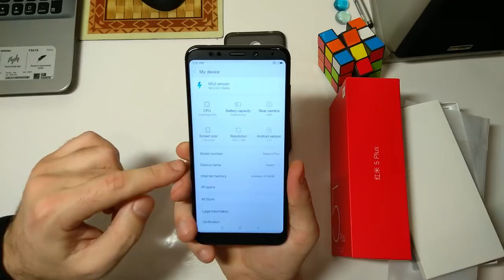Redmi 5+ распаковка. Имeнно таким вы его получите из Китая, + беглое сравнение с Redmi 5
Лучшие цены у надежных продавцов на данную модель, а также еще парочку популярных редми:

⇒Хотише еще дешевле? Покупайте через надежный кэшбэк-сервис Летишопс, пользуюсь им сам